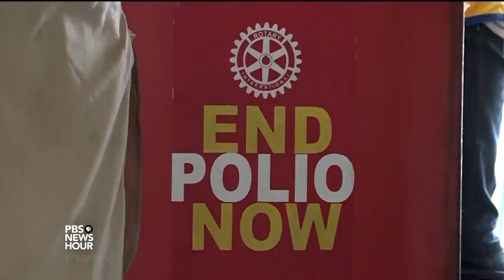Pakistan's polio health workers make inroads toward eradication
Polio remains prevalent across Pakistan, one of only three countries in the world where the crippling viral disease is endemic. A campaign to dispense vaccinations have helped relieve the crisis, but threats of violence and misinformation from the Taliban are still hampering eradication efforts. In cooperation with the Associated Press, special correspondent Fred de Sam Lazaro reports.